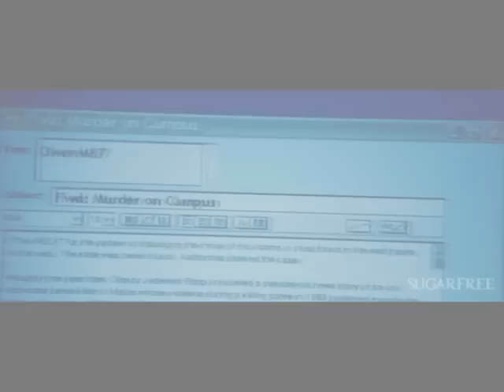Cry Wolf Trailer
Music: "In a House, In a Heartbeat" - "28 Days Later" soundtrack